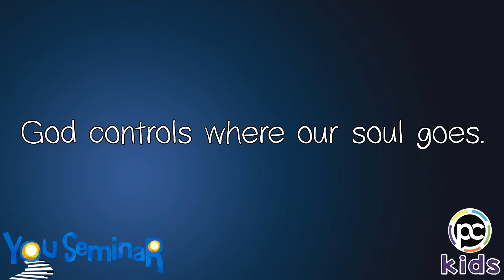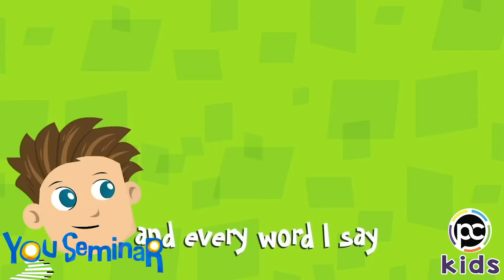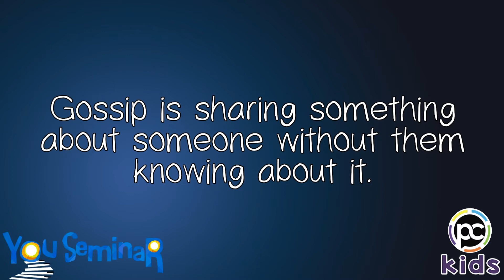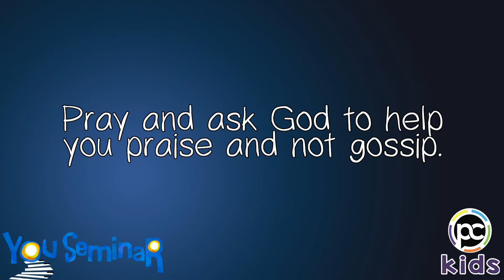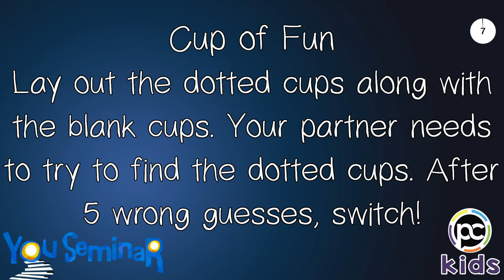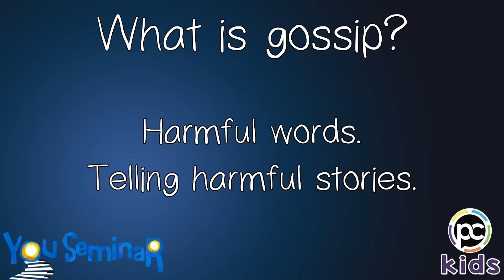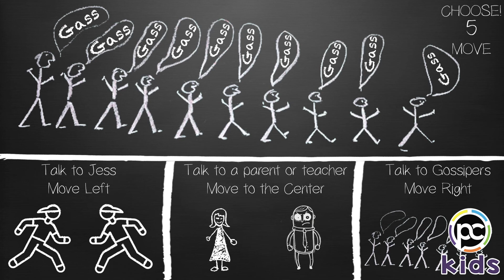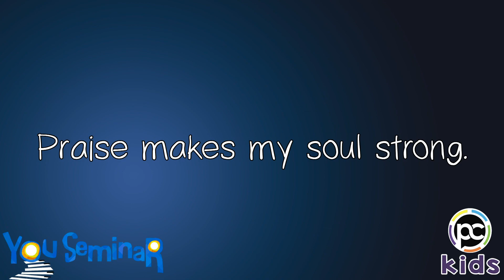You Seminar Preschool and Nursery Week 4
Your kids will have a great time learning about Gossip and how it affects our soul! Praise makes my soul strong!